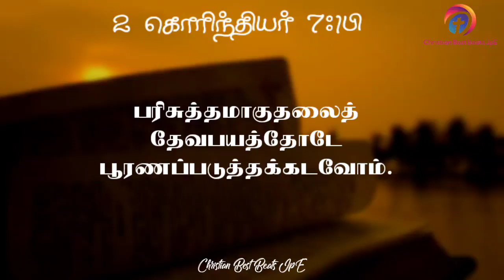Tamil Bible Word|14/06/2020|இன்றைய வசனம்|Mohan C Lazarus|CBBJpE